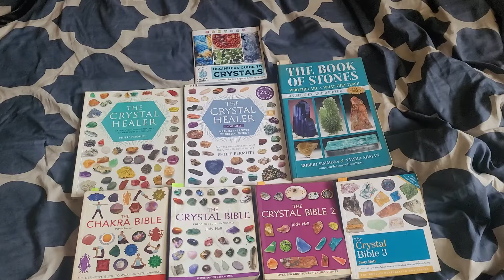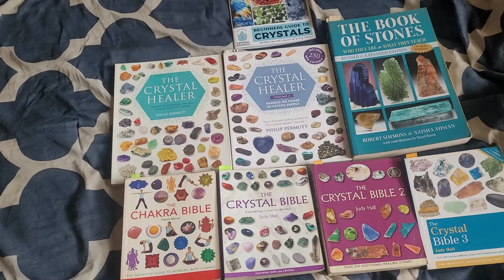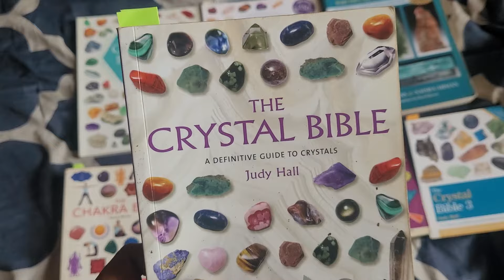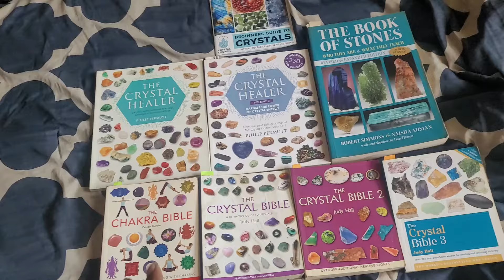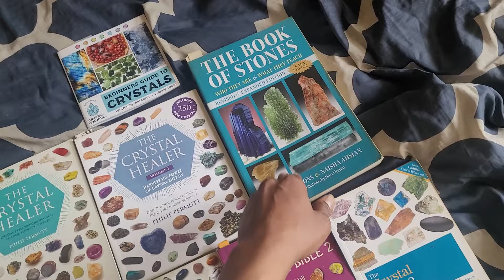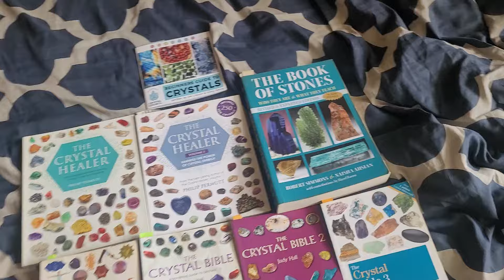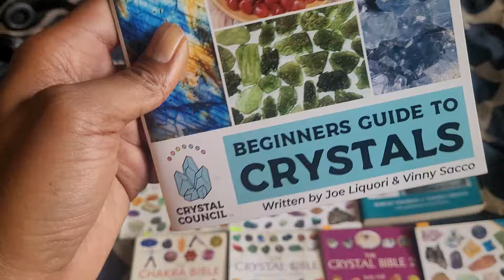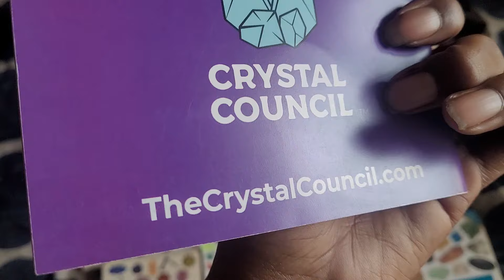My Crystal book collection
If you want to start off with the basics of your spiritual freedom and journey and it hard for you to do Yoga Meditation, Divination, Astral Projection and Lucid dreaming. The Crystals of this world will help you get their.